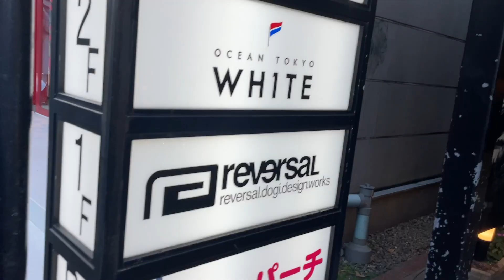21歳ギャルを原宿デートで惚れさせました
21歳ギャルと32歳おじさんの原宿デートです。

◆P.P.P. TOKYO HP